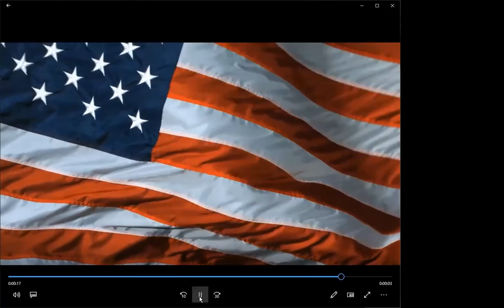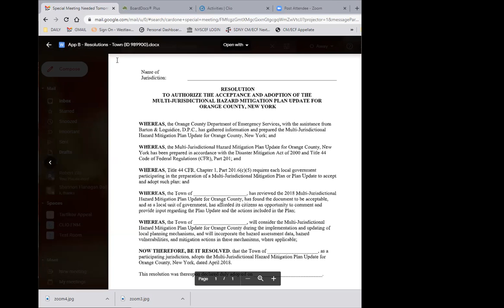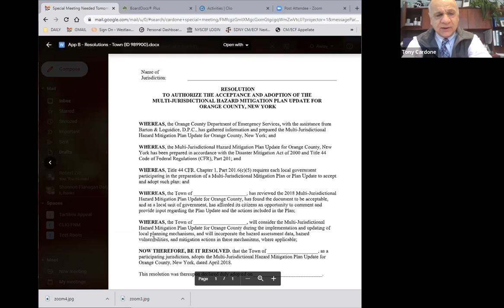JANUARY 25, 2022 TOMM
JANUARY 25, 2022 TOWN OF MONROE NY TOWN BOARD MEETING.